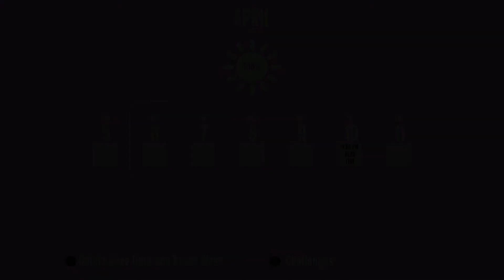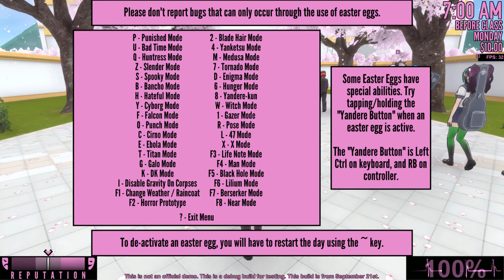No more yandere??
fun yandere stuff. If the video isn't up to par then no more yandere for a while.